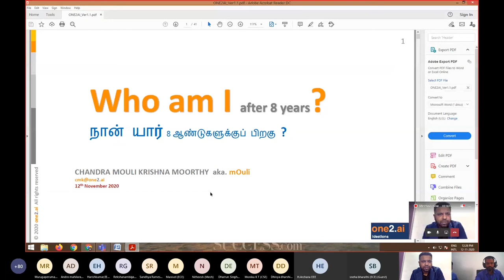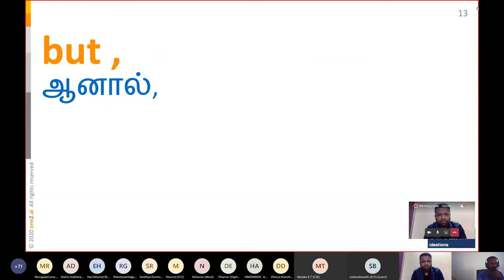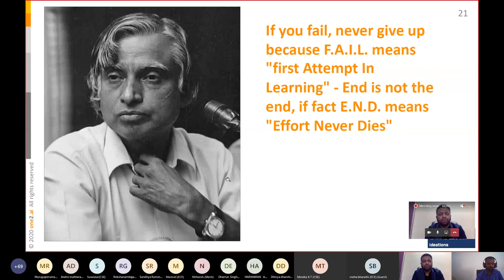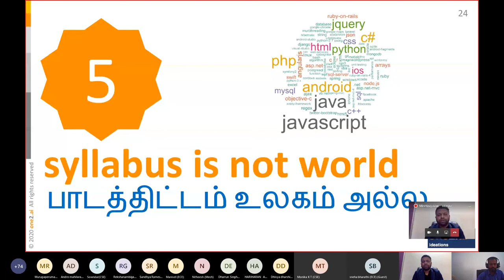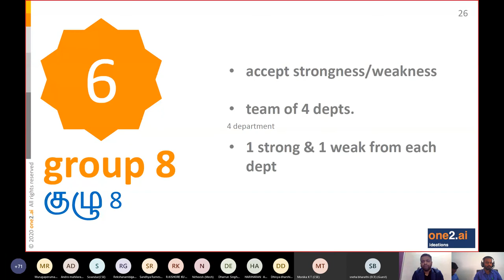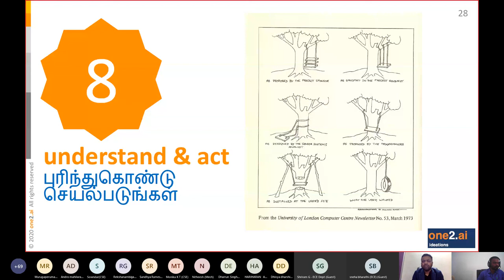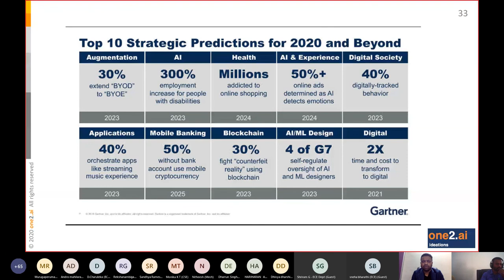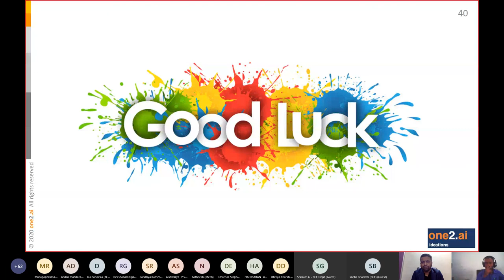Who am I after 8 Years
Motivational Talk by Chandra Mouli Krishna Moorthy